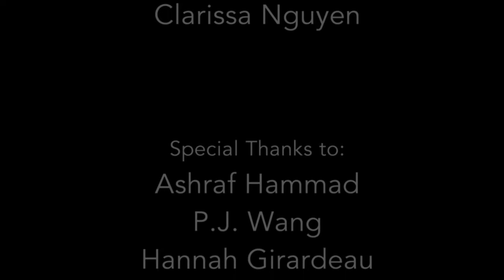Meet Pabitra Aryal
Help us build a brighter future

In Nepal, more than 40% of the population live without electricity and many people rely on dangerous and inefficient energy sources like kerosene.

Empower Generation identifies women living in remote, energy poor communities and trains them to become CEOs of their own solar companies. Since 2012 we've distributed nearly 50,000 high-quality solar products, bringing clean, safe, power and light to more than 250,000 people in Nepal.